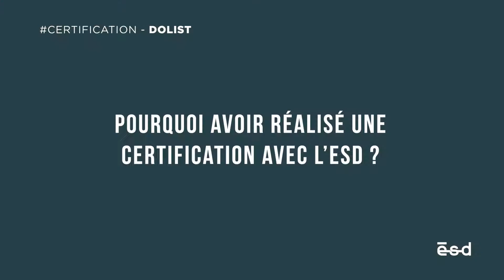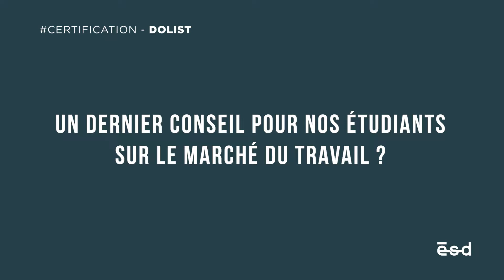Certification Dolist x ESD | ESD Bordeaux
👇 INFOS EN DESCRIPTION : résumé, liens utiles et sommaire 👇

💡 Nos Mastères 2 Expert en Stratégies Digitales ont passé la certification Email Marketing Dolist !

Une semaine complète autour des thématiques suivantes :
∙ Les bonnes pratiques de l’email marketing
∙ Comment choisir ses prestataires ?
∙ L’art du messaging
∙ Présentation et utilisation des outils « Welkom » et « Campaign »
∙ Data visualisation & analyse statistique
∙ Étude autour de plusieurs cas client qui ont agrémenté cette semaine

Semaine clôturée par un Hackathon sur une problématique d’acquisition et de rétention client autour d’un événement professionnel.

👏 Bravo à tous nos étudiants qui ont obtenu cette certification ! (+ de 80% de réussite).
& Merci à notre partenaire Dolist (en particulier à Anthony Boudet, Séverine Honoré et Antonio Martos).

➕ Pour en savoir plus sur l’ESD ou demander un rendez-vous d'admission